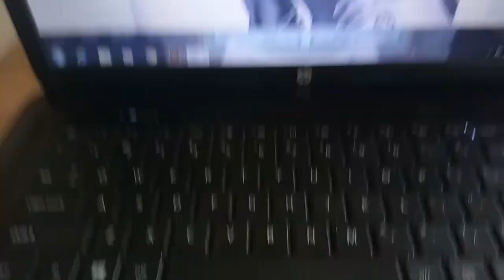IRRFAN KHAN NI SKETCH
Sangina Brahma